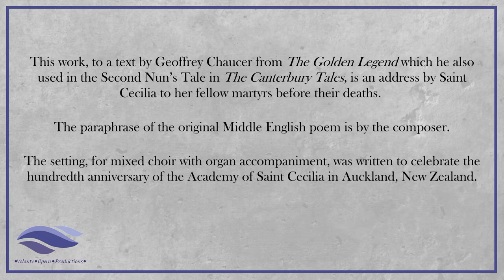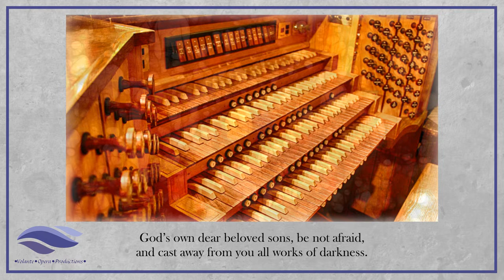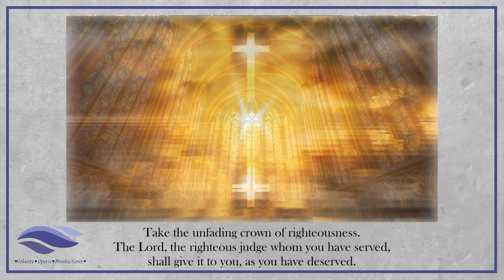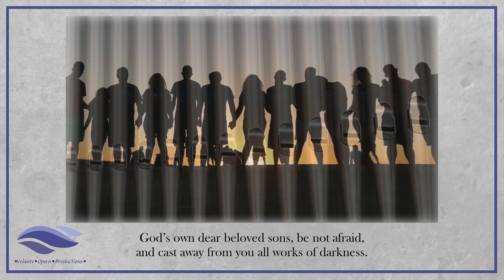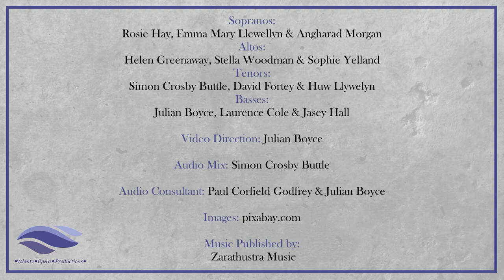Hymn of St Cecilia - a setting of Geoffrey Chaucer by Paul Corfield Godfrey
Performed by:
Rosie Hay, Emma Mary Llewellyn, Angharad Morgan, Helen Greenaway, Stella Woodman, Sophie Yelland, Simon Crosby Buttle, David Fortey, Huw Llywelyn, Julian Boyce, Laurence Cole & Jasey Hall

Texts adapted from Geoffrey Chaucer

Video Direction: Julian Boyce

This work, to a text by Geoffrey Chaucer from The Golden Legend which he also used in the Second Nun’s Tale in The Canterbury Tales, is an address by Saint Cecilia to her fellow martyrs before their deaths. The paraphrase of the original Middle English poem is by the composer.

​The setting, for mixed choir with organ accompaniment, was written to celebrate the hundredth anniversary of the Academy of Saint Cecilia in Auckland, New Zealand.